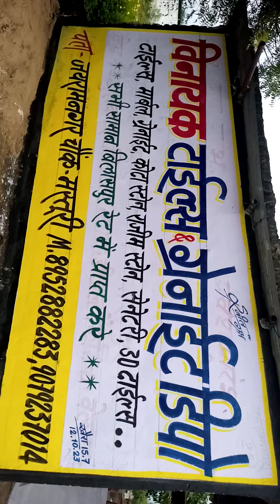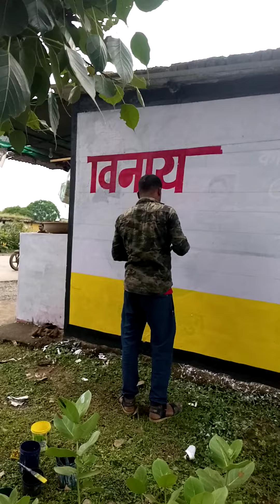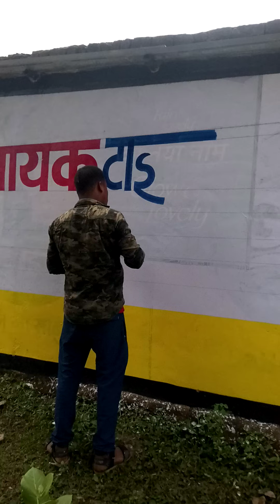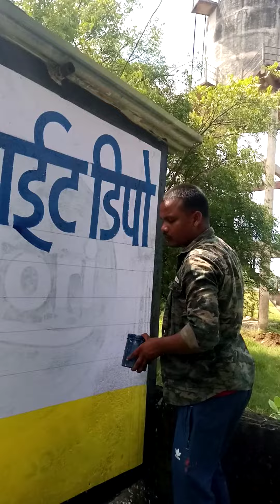best wall painting ranjeet arts and group pamgarh